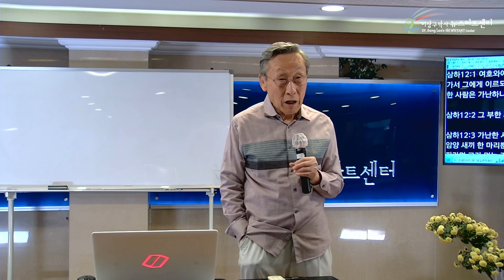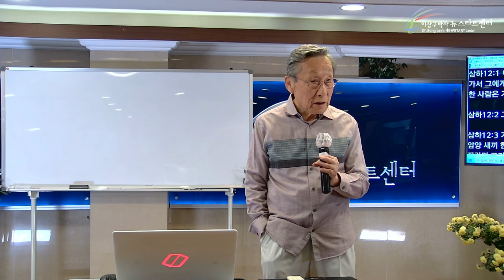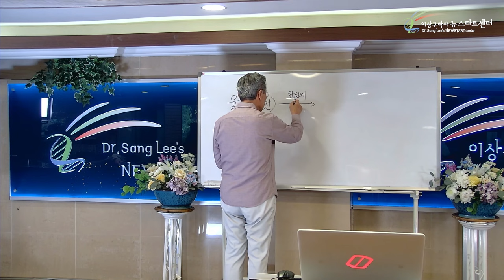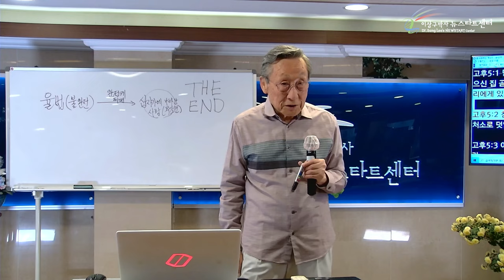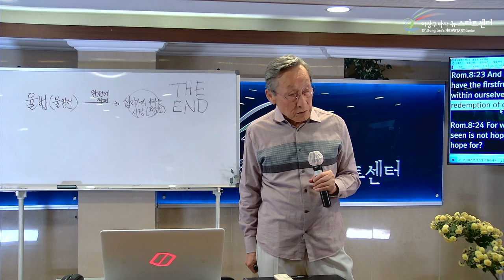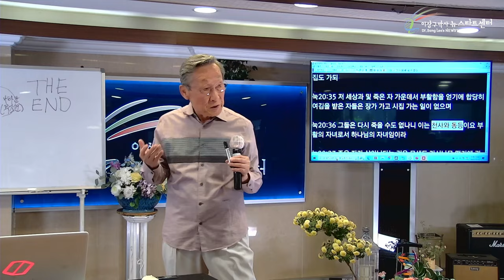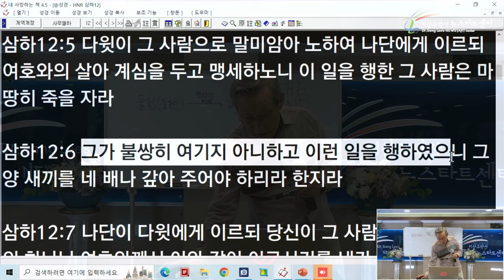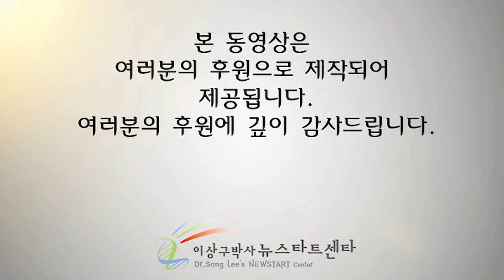[뉴스타트 성경강의 8강] 다윗은 왜 죄의 댓가를 받지 않았나?(1)